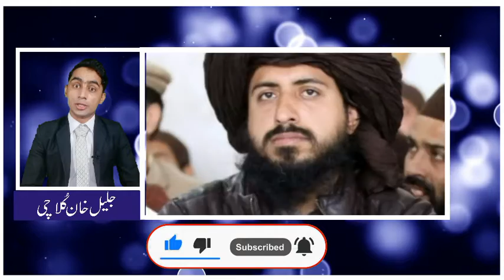The release of Saad Rizvi, What is the real problem ?